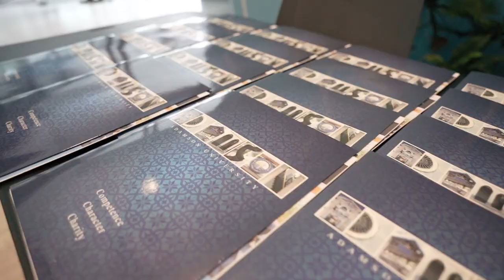Klasmeyt Media Launch SDE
Co Po Ty Hall Audio Visual Room